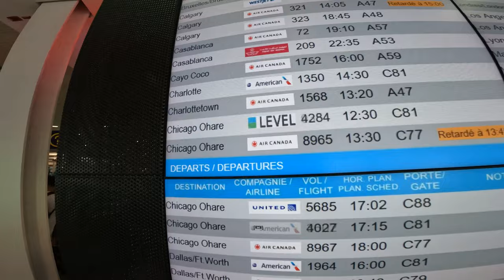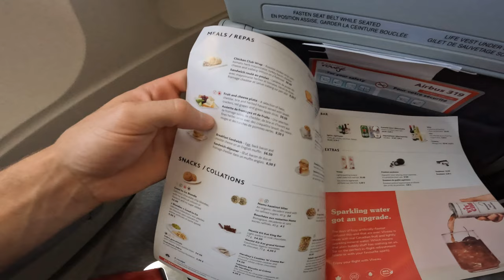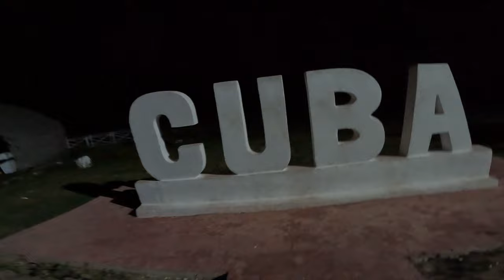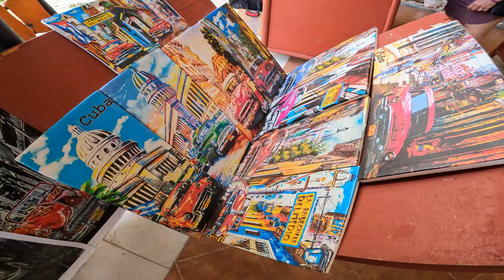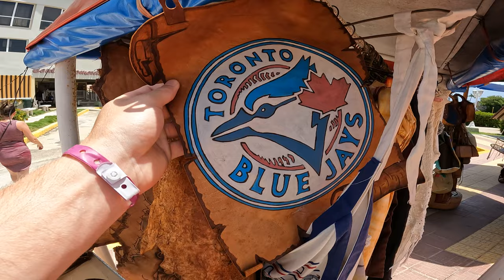CAYO COCO Cuba Vacation Trip (Catamaran Excursion Snorkeling, Lightning Storm, Sail Boat & Swimming)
Today the Peers Family is going on Vacation to Cuba: Cayo Coco for a Snorkeling Adventure!!
Timestamps ⏱
0:00 - Intro & Airport Departure
1:35 - Cayo Coco Arrival
3:10 - Big Tarantula Spider
4:18 - The First Day
6:35 - Airplane Alarm Good Morning
7:21 - Snorkeling Found a Big Star Fish
10:45 - Buffet Supper
11:09 - Lightning Storm
16:51 - Big crab
17:07 - Gym Workout
19:17 - Tarantula Spider is Back
19:40 - Cheers Peers
19:51 - Small Coconut Crab
20:32 - Cayo Coco Exploring & Stores
22:22 - Catamaran Excursion Snorkeling & Sail Boat
28:54 - Leaving Cuba
29:51 - Outro
MEMBERSHIPS 🚀
SOCIAL MEDIA 📺
MUSIC 🔈
Intro: ?
Outro: ?
PEACE! ✌🏻